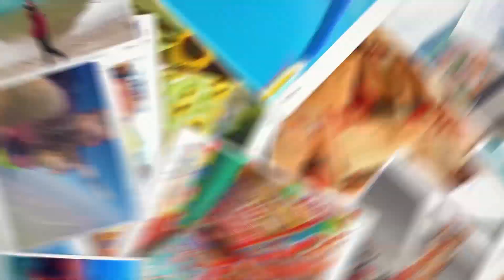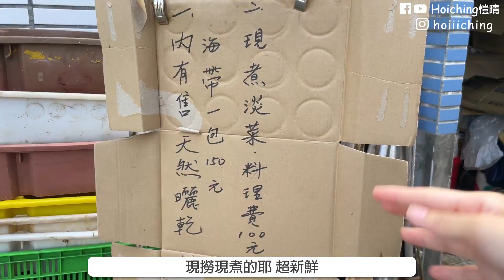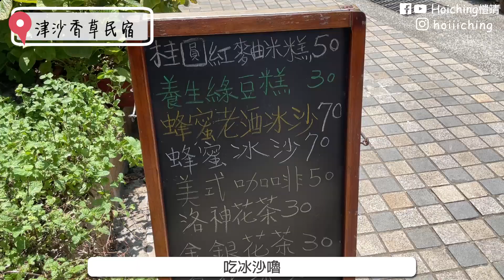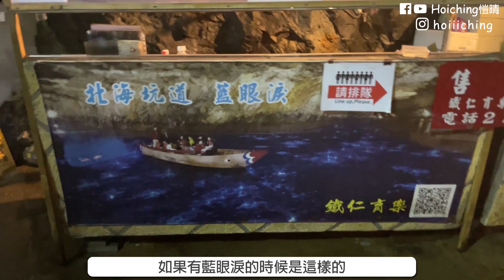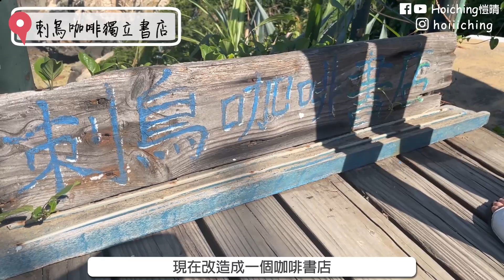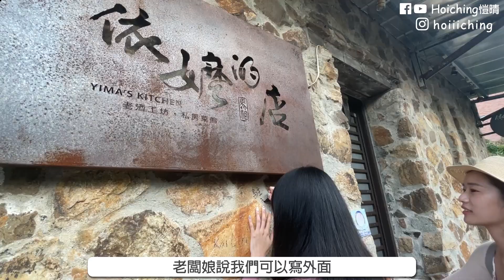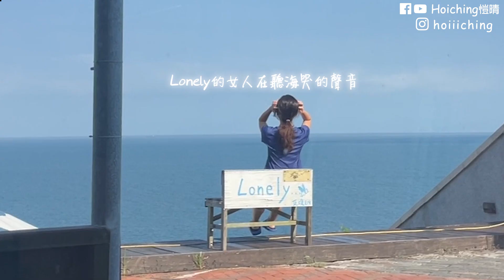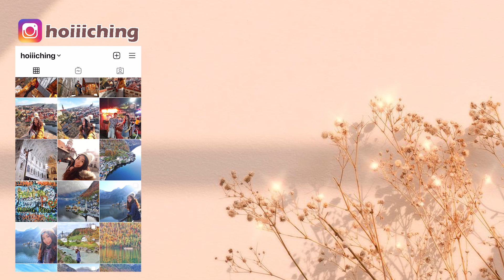【🇹🇼台灣 馬祖南竿EP2】南竿就是要這樣玩這樣吃！現撈現煮的淡菜、老酒蜂蜜冰沙～住蒙古包看馬祖最美夕陽 | Hoiching愷晴 (Feat. 覓境E19蒙古包露營區)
❝簡介❞

來到南竿了!!!
幸運的我們有包車的司機大哥當在地導遊帶我們玩～
一般觀光客不會知道的地方！竟然可以吃現撈現煮的淡菜
還有我發現在這裡就是什麼都跟酒有關係???🤣
蜂蜜冰沙要加老酒、蝦子用老酒去煮😋
連酒精都是用58度高粱???
最後很推這個蒙古包露營區!!!
有一種懶人豪華露營的感覺～還可以看到馬祖最美夕陽！☀

【覓境E19蒙古包露營區】
地址: 連江縣南竿鄉馬祖村5鄰102之9號

【計程車包車司機大哥】

❝影片時間軸❞
00:00 精彩預告+Opening
00:41 媽祖巨神像
02:02 藍眼淚生態館
03:20 津沙聚落
06:25 北海坑道
07:46 枕戈待旦
08:22 八徙坑道
09:10 刺鳥咖啡書店
10:13 依嬤的店
10:50 覓境E19蒙古包露營區

❝旅遊影片❞
❝EQUIPMENT & SOFTWARE❞
⏀ Canon EOS M6 / IPhone 12 Pro / GoPro Hero9 / DJI Mavic Air
⏀ Adobe Premiere Pro / Adobe After Effects